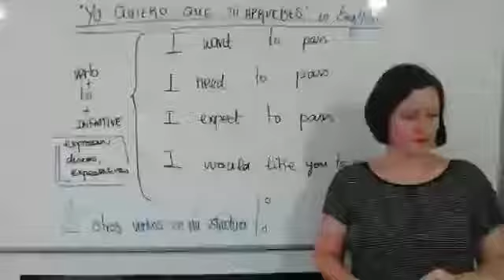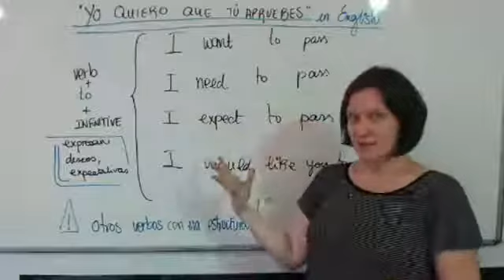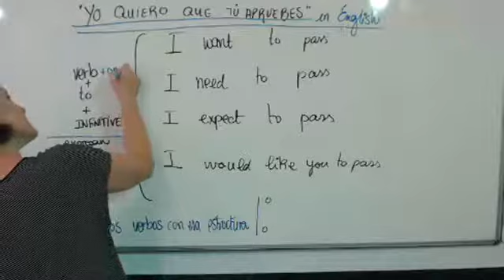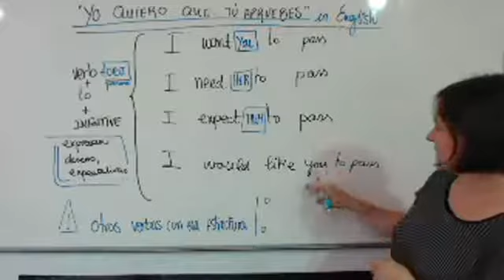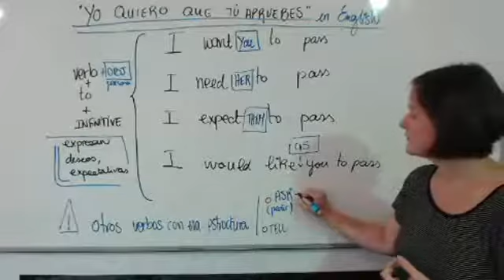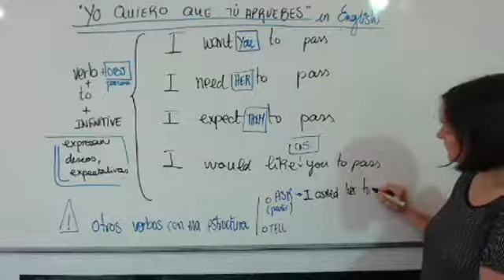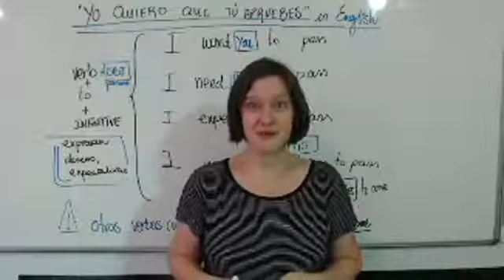¿Cómo se dice "QUIERO QUE TÚ APRUEBES" en inglés? I want YOU to pass: VERB+TO+INF con un objeto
Hay veces que intentamos traducir estructuras a inglés y todo resulta en desastre porque no hay ni la mínima correspondencia entre el español y el inglés. Esta es una de ellas.
Si le das a la campanita podrás ver mis vídeos nuevos. Y mira los enlaces abajo sí quieres saber más sobre mí y mis clases.

¿Sabes cuánto tardarías en sacarte el B1? MINITEST GRATUITO ¿Puedes sacar el B1 en 12 semanas con un curso ONLINE? Averígualo aquí

Y si quieres preparar el B1 de Cambridge PET, conoce el examen en mi curso "Diágnóstico B1"  y descubre trucos y claves sobre la mejor manera de prepárate.

Facebook Group Inglés con Elvira: si eres de Facebook, entra en mi grupo y mantente conectado al inglés con mis directos y retos exclusivos para vosotr@s.

Instagram @elvi_in_English; un poco de inglés y un poco de mí